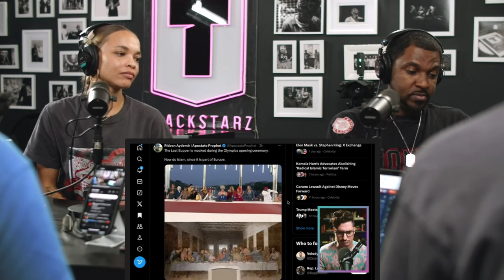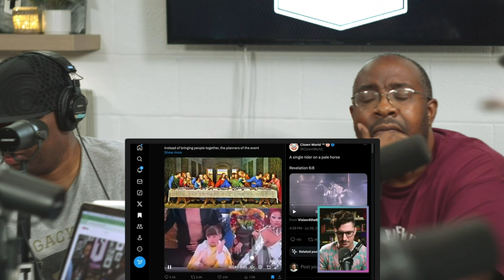I May Never Watch the Olympics Again after THIS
TRACKSTARZ is determined to bring high-quality Godly content to the mainstream. We are a community of creatives who believes that we have a God-given purpose and we are on a mission to make a difference in the world. We accomplish this by providing our community (Trackstarz Universe) with content and tools to equip, challenge, and prepare them for influence. We also provide them with tools (Nectar) to help them get their message out to the world.

Join The Trackstarz Radio Show LIVE every Sat. from 12-2pm EST here on our channel!